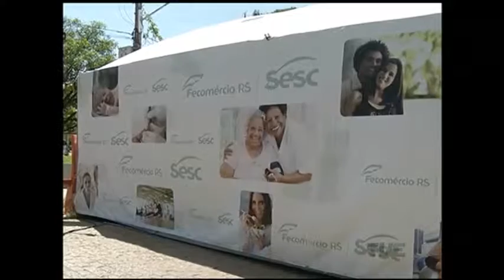70 anos do SESC RS será comemorado com unidade móvel de saúde oferecendo atividades gratuitas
Até domingo 5 unidades móveis de saúde estarão no Parque Moinhos de Vento, em Porto Alegre, com atividades gratuitas de prevenção à saúde para a população. O evento faz parte das comemorações dos 70 anos do SESC/RS.